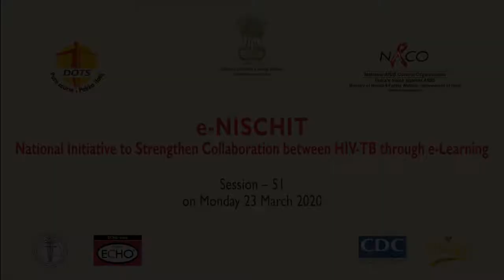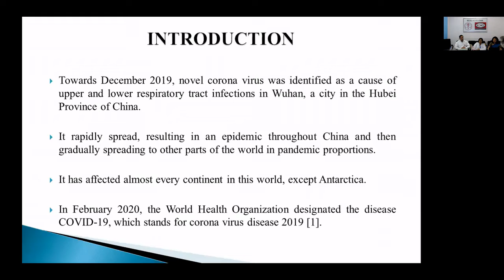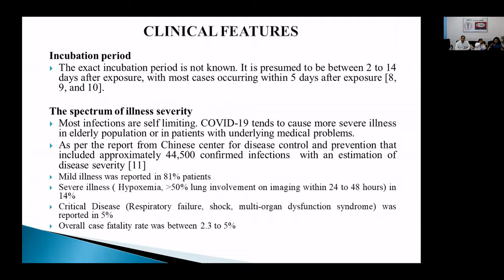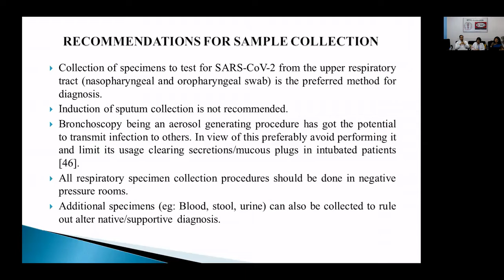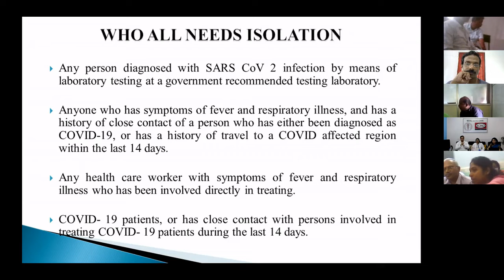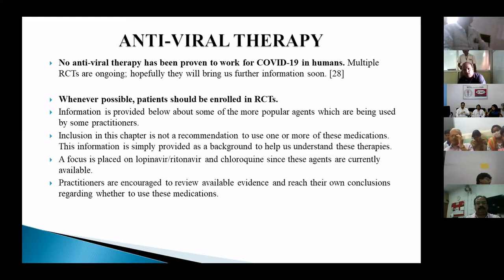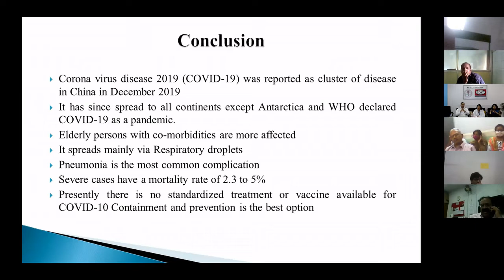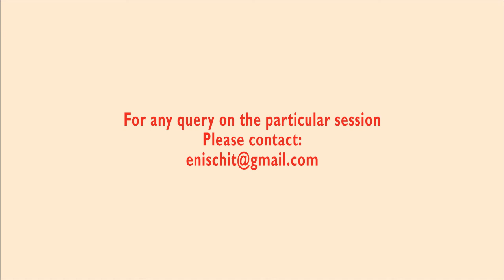Session-51, 23 March 2020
Topic: COVID-19, An Overview of Existing Knowledge: The Virus, It’s Spread and Prevention, Clinical Case Definition and Management by: Dr J.K. Saini, Senior Chest Physician, Nodal Officer for COVID-19 Response at NITRD, New Delhi.  Moderator: Moderator: Dr. Upasna Agarwal, NITRD.